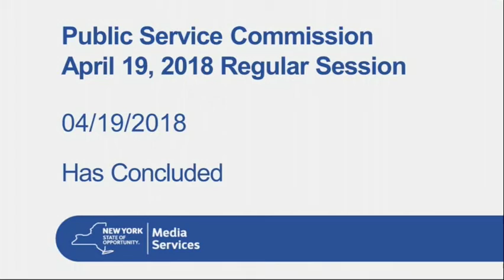04/19/2018 DPS Commission Session - All Industries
04/19/2018 DPS Commission Session - All Industries